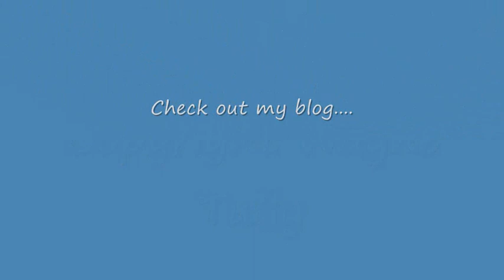How To Draw A Ninja Part 2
Drawing a ninja part 2, the shading has begun and a little bit more kung fu development is underway, watch as the ninja is drawn some more in this drawing lesson!